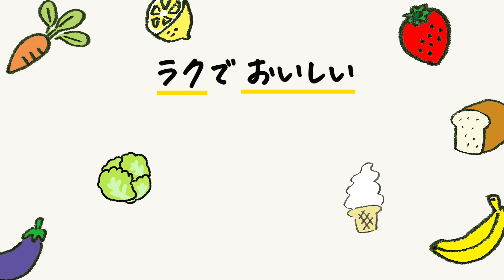世界一簡単なチキン南蛮がレンジで激うま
レンジで作るチキン南蛮風のレシピです。
揚げずに作るため照り焼きっぽい仕上がりにはなりますがチキン南蛮の味を楽しめます。

フライパンで作るチキン南蛮はこちら！

鶏もも肉（唐揚げ用）…300g
醤油…大さじ1と1/2
みりん…大さじ1と1/2

（作り方）
1.耐熱ボウルに鶏肉を入れて小麦粉をもみ込み、酢、醤油、みりん、砂糖を絡める。
唐揚げ用を使用すれば、切る時間をカット。

2.ふんわりラップし、600Wのレンジで5分加熱して混ぜ、ラップなしで5分加熱する。
※加熱後、お好みで酢を少し混ぜて酸味を効かせてもおいしいです。
※あんにとろみがつかない場合は、鶏肉を取り出して追加で加熱するととろみがつきます。

3.茹で卵を潰し、マヨネーズ、酢、醤油、砂糖を混ぜ、塩、コショウで味を調える。